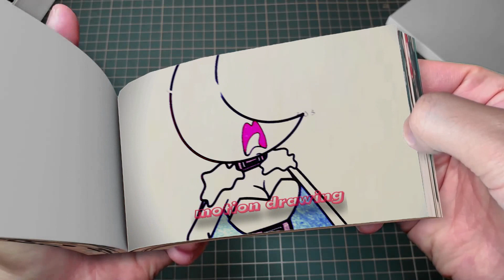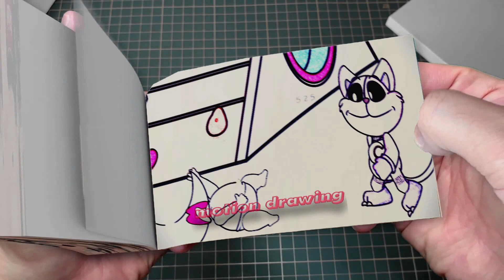216 11 Baby Jax Evil Love Baby Pomni Evil-!! - The Amazing Digital Circus Animation Flipbook